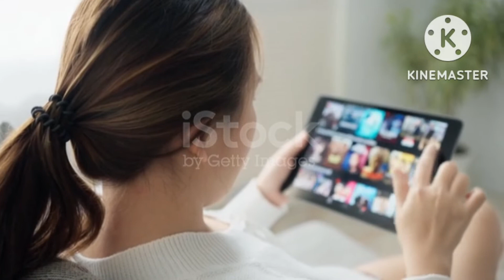#motivational video ak bar jroor dheke###%